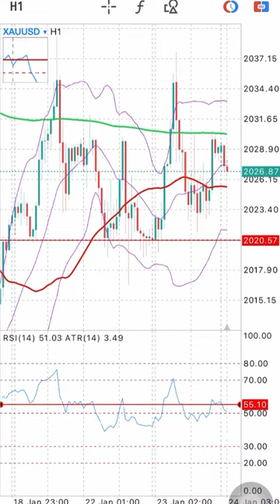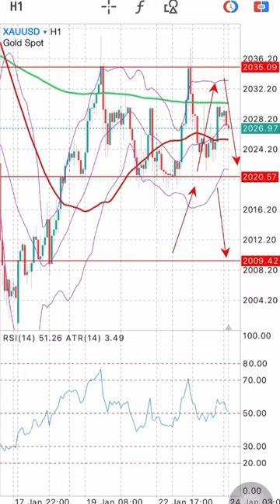XAUUSD Signals Forecast Outlook Potential Trade Gold on 24 January 2024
Forex Trading Strategies Daily Free Signals Forex Pairs Forecast Tips for Daily Beginner Trading Videos. XAUUSD Signals Forecast Outlook Potential Trade Gold on 24 January 2024.

foreign exchange
forex
forex trading
forex news
forex market
forex signals
best foreign exchange
currency trading
forex currency
forexdirectory
forex investment
forex strategies
mt4 indicators
trading signals
factory forex
smart trader
fx daily
forex analysis
action forex
forex account
forex trading signals
forek
tradize
forex millionaire,
fx charts
forex platform
currency fx
funded trader
forex dealer
trader 4
learn forex trading
market crash
Investment fx
IQ options
option iqo